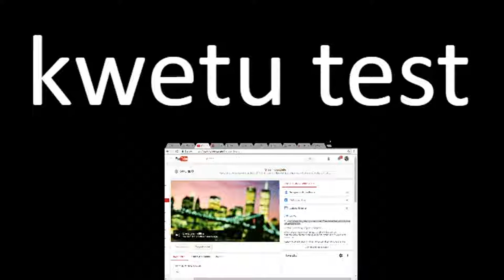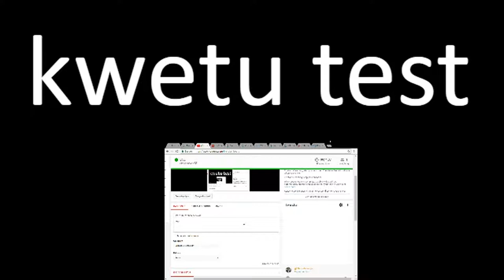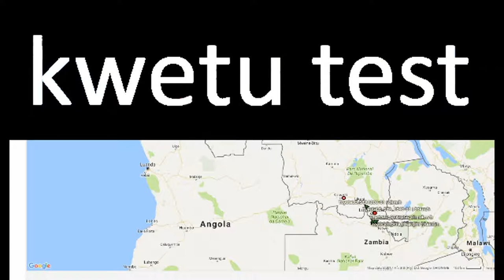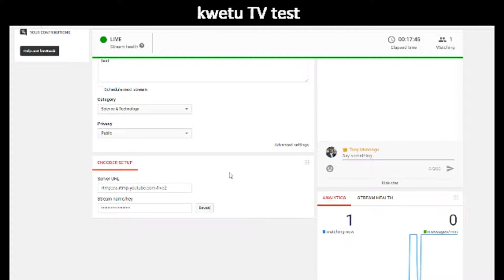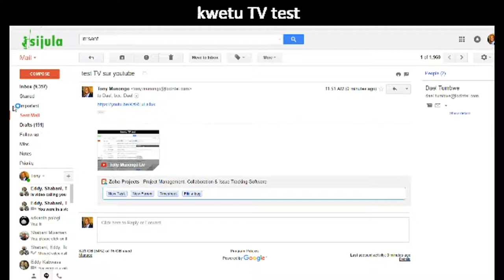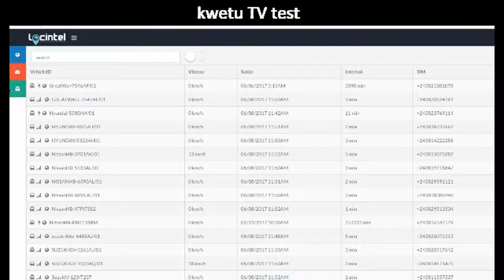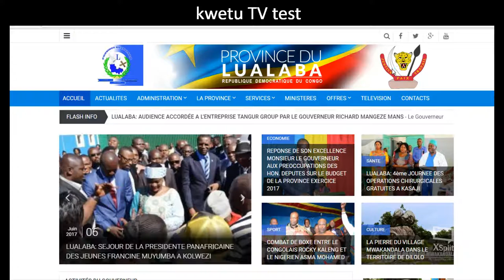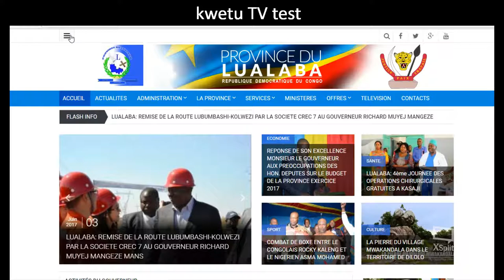Tony Munongo Live Stream